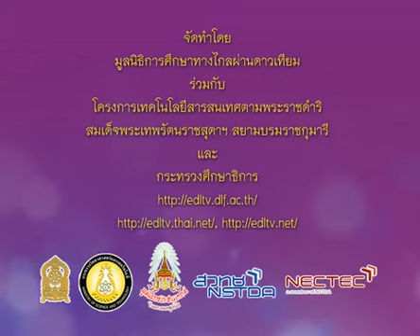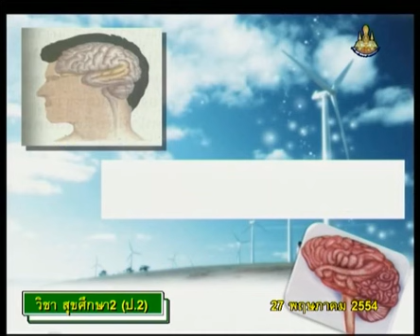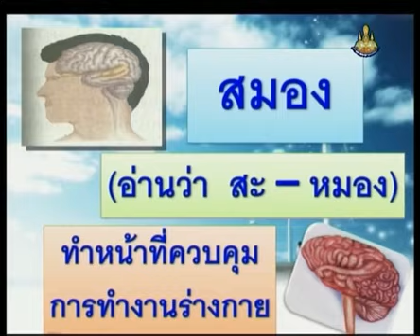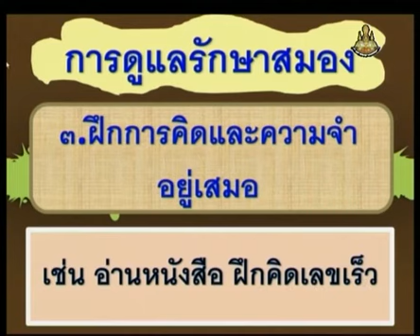007+heap2+dltv54+540527+D+อวัยวะภายใน หน้าที่และการดูแลรักษา สมอง+ร่างกายของเรา, ชีวิตมนุษย์+ร่างกาย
007+heap2+dltv54+540527+D+อวัยวะภายใน หน้าที่และการดูแลรักษา สมอง+ร่างกายของเรา, ชีวิตมนุษย์+ร่างกายของเรา+คาบที่ 2/4

สไลด์ ร่างกายของเรา
004+heap2+dltv54+540527+A+ใบความรู้ ร่างกายของเรา (1หน้า).pdf

005+heap2+dltv54+540527+B+ใบความรู้ ร่างกายของเรา (4หน้า).pdf
update Wednesday 6 February 2562+0310
kkkk

2 in the bank searching type "ประชุม แรงกสิกรณ์" or prachoom rangkasikorn
3 click left on the name "ประชุม แรงกสิกรณ์" or prachoom rangkasikorn
4 click on playlist ,choose playlist that you want to know and playload
6. If you see that there are useful, please share continute,sir.

1 เปิดเว็บ youtube.com
2 ที่ช่องค้นหาพิมพ์ ประชุม แรงกสิกรณ์ หรือ prachoom rangkasikorn
3 คลิกซ้ายบน  ประชุม แรงกสิกรณ์ หรือ prachoom rangkasikorn
4 ออบชั่น เพลย์ลิสต์ เลือกเพลย์ลิสต์ที่ท่านสนใจ และเพลย์โหลด
5 ขอบคุณที่ติดตามชมและให้ข้อติชม มีความสุขกับการเรียนรู้กันทั้ง บ้าน วัด โรงเรียน
6 ถ้าเห็นว่ามีประโยชน์ กรุณาแชร์ต่อไปครับ

update Wednesday 6 February 2562